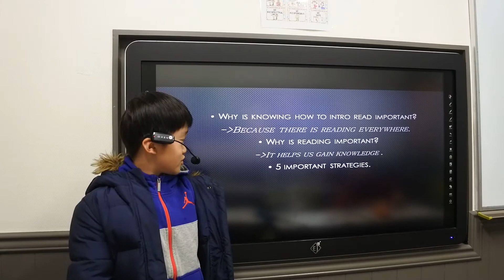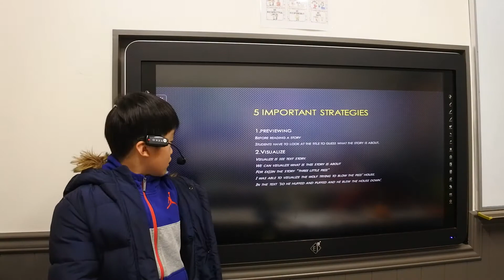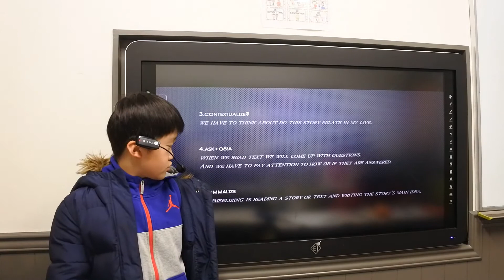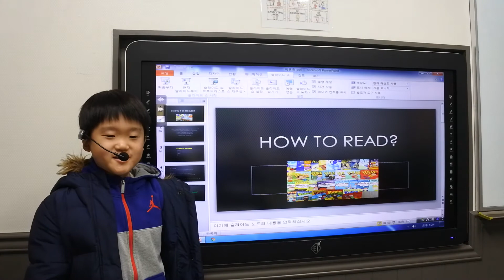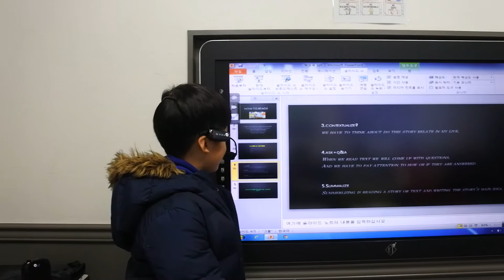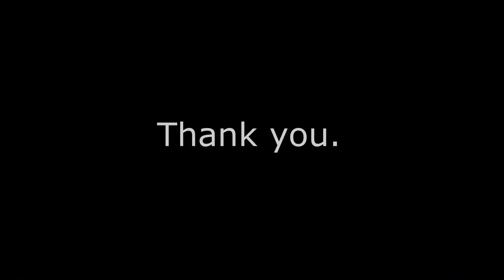[엘렌랭어 어학원] 2018 Fall Session Presentation_Onyu